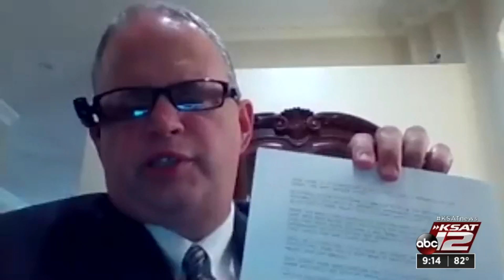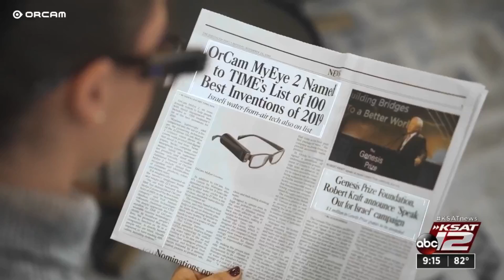Visually impaired can ‘see’ with this assistive technology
This hands-free device can recognize faces and products, read text, tell time and more.